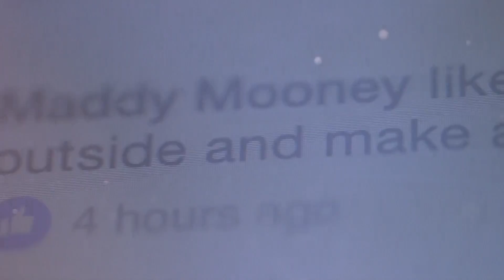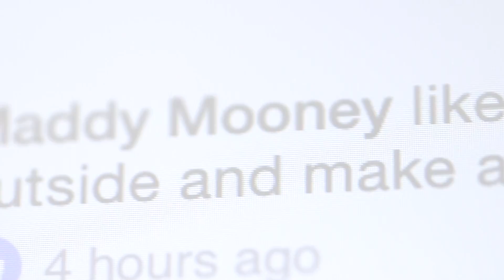Go Outside And Make A Friend.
For Maddy Mooney.

An experimental film for class.